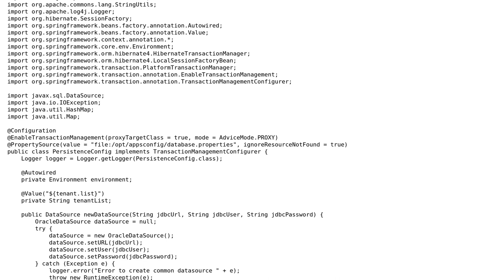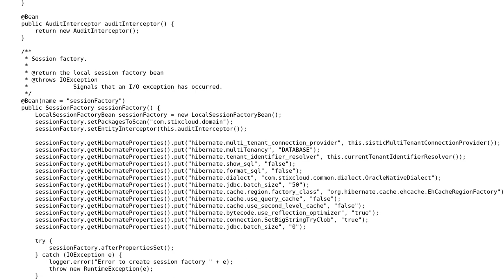Failed to instantiate org.hibernate.SessionFactory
With thanks & praise to God, and with thanks to the many people who have made this project possible! | Content (except music & images) licensed under CC BY-SA | Music | Images & others | With thanks to user weili user Mohsen Msr and the Stack Exchange Network Trademarks are property of their respective owners. You are responsible for your own actions.